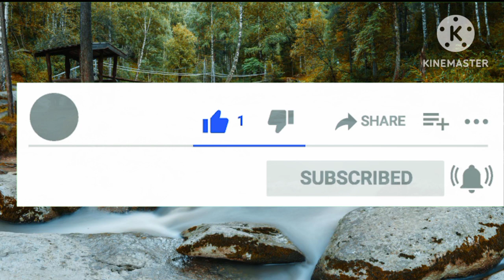One two three, 1 to 100 counting, ABC, ABCD, 123, 123 Numbers, learn to count, alphabet a to z - 2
Hindi Varnmala
Nursery rhymes
हिंदी वर्णमालागीत
हिंदी स्वरब्यंजन
हिंदी बालगीत
बालगीत
ChunChun TV
hindi varnmala geet
hindi varnmala
हिंदी वर्णमाला
Hello Friends,
@ChuChu TV Nursery Rhymes & Kids Songs
@Naima study
@ChuChuTV Hindi
@Infobells - Hindi
@Chhotu TV

@Naima study

@ChuChuTV Hindi

@Infobells - Hindi

@Chhotu TV